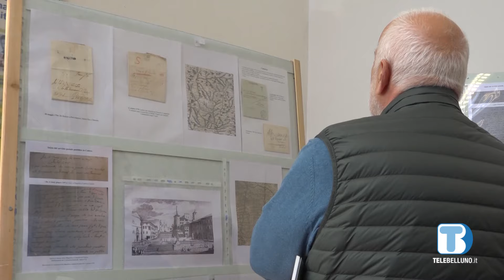Gli albori del servizio postale pubblico, in mostra le lettere antiche fra Quattrocento e Settecento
Inaugurata oggi all’ufficio postale di Belluno una mostra volta a ricordare gli albori del servizio postale pubblico in provincia.